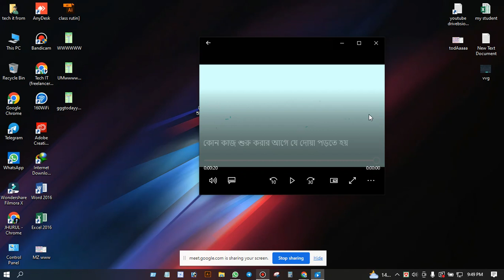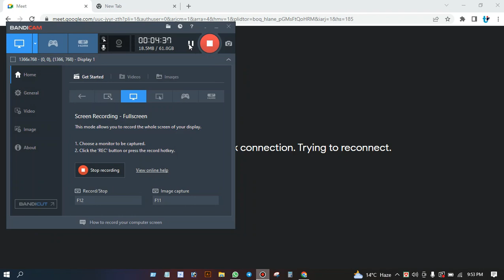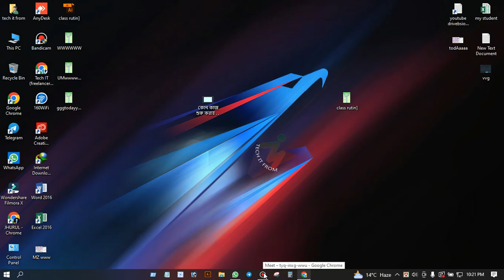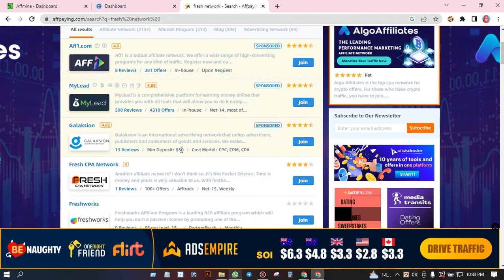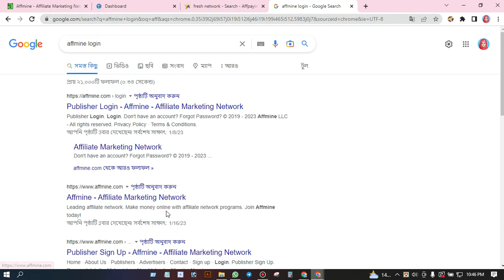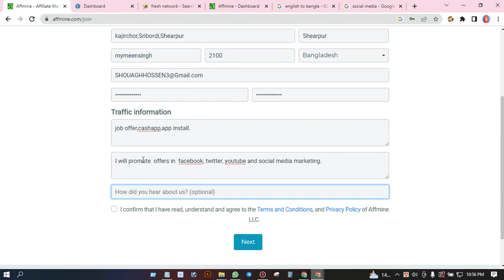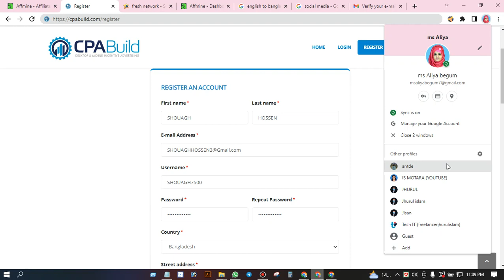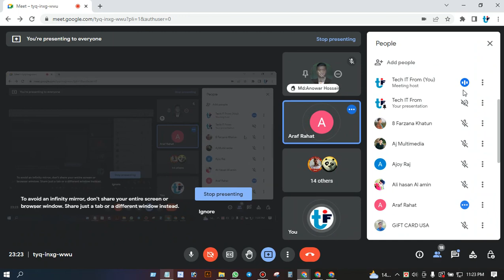Cpa Marketing.Cpabuild&Affmine.CPA Live Class 2023 ,free marketing.100% income .facebook best update